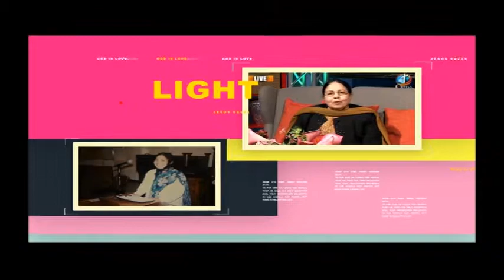The Light of the Nations Rev. Dr. Shalini Pallil 07-30-2019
The Light of the Nations
Rev. Dr. Shalini Pallil
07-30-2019